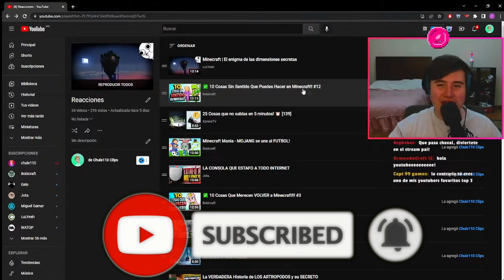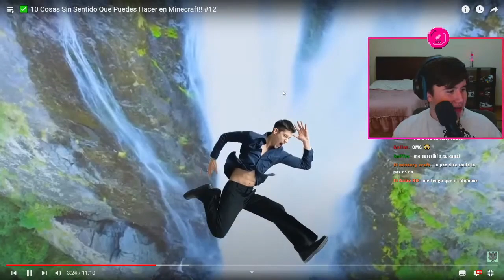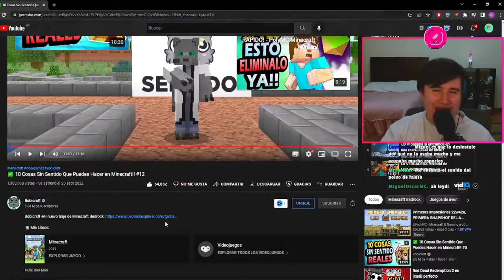Chule reacciona a ✅ 10 Cosas Sin Sentido Que Puedes Hacer en Minecraft!! #12 de Bobicraft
Chule reacciona a un video de Bobicraft acerca de cosas que no tienen sentido dentro del juego de Minecraft, y como esto contrasta con la vida real, aparte de que son cosas chistosas, muy buena idea y video :)

✅ 10 Cosas Sin Sentido Que Puedes Hacer en Minecraft!! #12